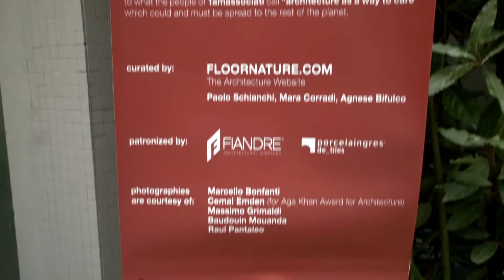FAB: TAMassociati X Emergency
FAB Architectural Bureau Milano presents:
TAMassociati X Emergency - Architecture as a way to care
On June 19 FAB Architectural Bureau at Via Solferino 40, Milan, presents the event organised by the Floornature.com team (Paolo Schianchi, Mara Corradi, Agnese Bifulco) - Promoted by Fiandre, Porcelaingres.  The initiative exhibiting Tamassociati’s recent projects: two  hospitals built in Sudan (Paediatric Centre in Port Sudan and Salam Centre for Cardiac Surgery in Khartoum) for Emergency NGO.